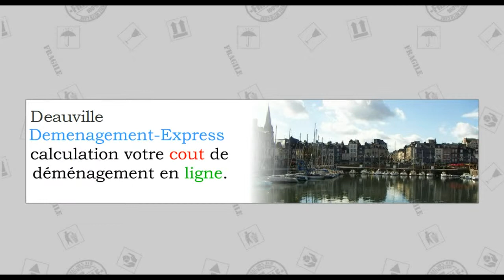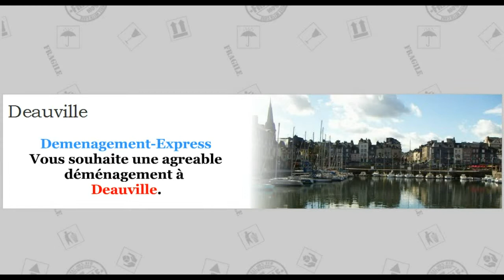Déménagement Deauville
Déménagement - Express vous propose  une équipe de professionnels pour déménagement à Deauville.